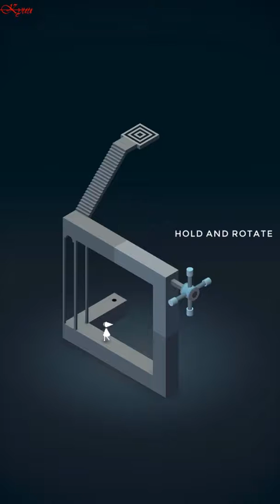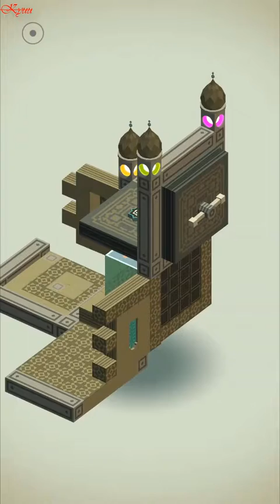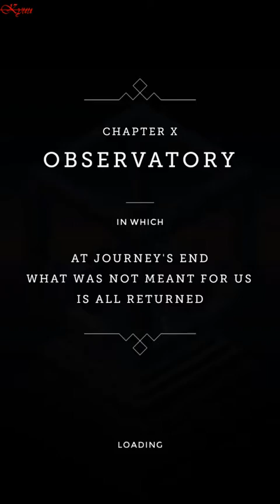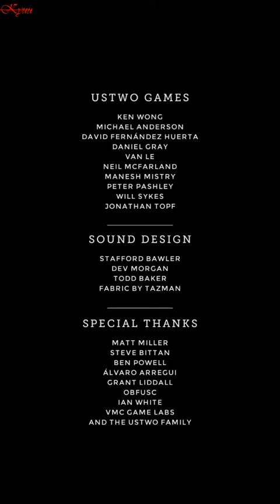Monument Valley - Level 1 - 10 + Ida's Dream [Uswto games] ⁛ KYUU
Manipulate impossible architecture and guide a silent princess through a stunningly beautiful world.

KYUU ⁛ Monument Valley - Best Game of the Year - ALL Levels 1 - 10 + Ida's Dream [Uswto games] | Puzzle ⁛ Gameplay Walkthrough

0:00  Level 1 - Chapter I
1:08  Level 2 - Chapter II: The Garden
2:34  Level 3 - Chapter III: Hidden Temple
5:12  Level 4 - Chapter IV: Water Palace
8:34  Level 5 - Chapter V: The Spire

13:20  Level 6 - Chapter VI: The Labyrinth
19:13  Level 7 - Chapter VII: The Rookery
23:36  Level 8 - Chapter VIII: The Box
29:10  Level 9 - Chapter IX: The Descent
37:13  Level 10 - Chapter X : Observatory

49:10  Ida's Dream

"One of the very finest hours, and the value of such a thing is incalculable" - Kotaku

"Brilliant design... stayed with me like a dream I didn't want to forget... 9/10" - Polygon

"Monument Valley stuns with its serenity... each screen is a work of art" - Huffington Post

"Almost impossibly gorgeous... a feast for your senses... 5/5" - Touch Arcade

“Monument Valley is the most elegant game I have ever played” - Tim Schafer